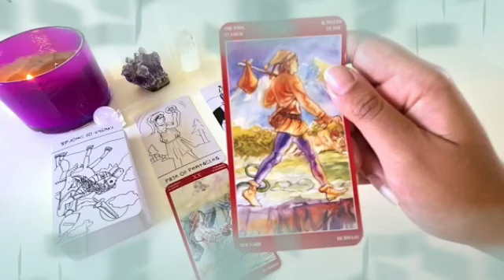برج الحمل من 7 إلى 14 تموز 2024 // مبلغ كبير بعد أيام🤭شخص أسمر واقف في طريقك يا حمل😱